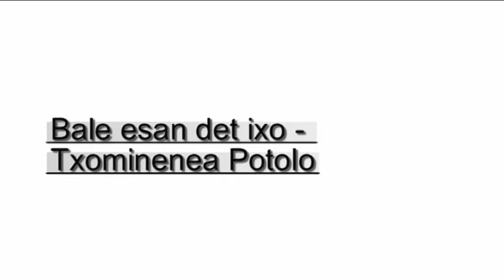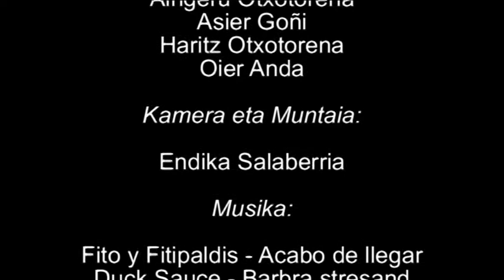Bale esan det ixo - Txominenea potolo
Axular lizeoko ikasleek eginiko film txikia aurkezten dizuegu. Nutribideorako eskenia :)